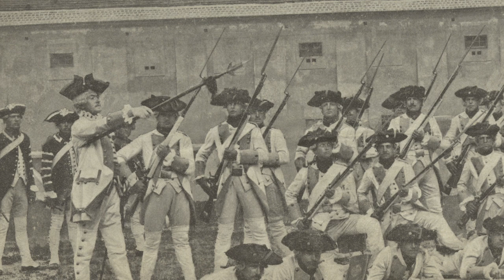Kuruc era - Rákóczi uprising music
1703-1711 Rákóczi led a freedom war against the Habsburg empire. It was possible, cause the Spanish Succession war took time in the same period. Both wars ended with Habsburg victory, strengthening the position of the Habsburg empire. This video shows you the Rákóczi freedom war with authentic music and pictures.

Chapters:
00:00 II. Rákóczi Ferenc kiáltványa (1703) & Magyarország, Erdély, hallj új Hírt! by Kecskés Ensemble
03:18 Petkó Zsigmond éneke (Balassa-kódex, 1660 k.) by Kecskés Ensemble
05:12 Ének a porcióról (Thököly-Kódex, 1697) by Kecskés Ensemble
07:26 Ének Zrínyi Miklósról (M. Zimmermann után, Augsburg, 1664) by Kecskés Ensemble
09:40 Jenő Herceg érkezése (Jacques de Saint Luc, 1700 k.) by Kecskés Ensemble
11:07 Táncok a Kájoni-kódexből (1634-71) & Erdélyi hajdútánc (Szentsei Daloskönyv, 1705) by Kecskés Ensemble
15:28 Thököly Imre táncza nótája (Soproni Virginálkönyv, 1689) részlet, by Kecskés Ensemble
17:15 Mária magyarok anyja (Szoszna Demeter énekeskönyve, 1705-14) by Kecskés Ensemble
20:58 Thököly haditanácsa (Thököly-kódex, 1681) by Kecskés Ensemble
22:53 Török bársony süvegem (erdélyi néphagyomány) by Kecskés Ensembles
24:11 Csinom palkó (Bocskor-kódex, XVII. sz. vége) by Kecskés Ensemble
27:21 Mikes Kelemen: Lakunk partján a tengernek & Táncok az Apponyi-kéziratból (1730) by Kecskés Ensemble
31:48 Dimitrie Cantemir: Peşrev Büzürk hangsorban (1700 k.) by Kecskés Ensemble

Credits:
Special thanks to Kecskés Ensemble and Zalán Kertai, who allowed me to use their work. Other parts of the video are public domain.

Pictures/paintings:
-Zalán Kertai